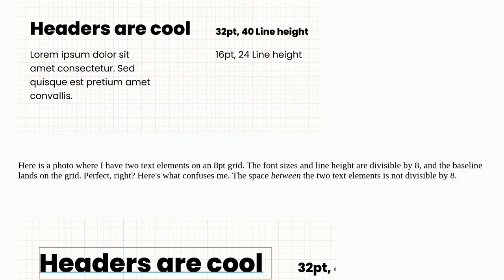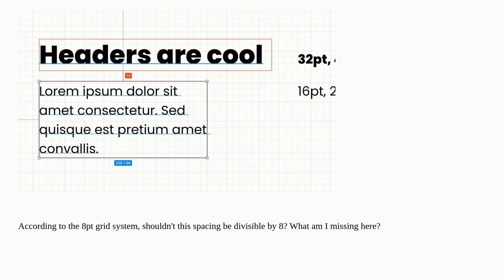Ux: I don't understand how an 8pt grid system works with a baseline grid system, any tips?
I don't understand how an 8pt grid system works with a baseline grid system, any tips?

A special thanks goes out to the awesome community

  design grid website-design